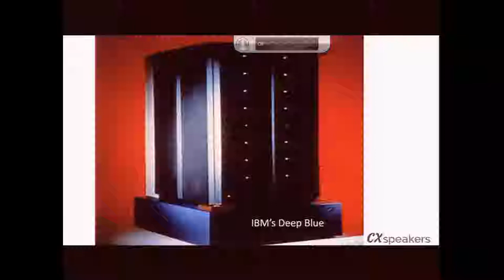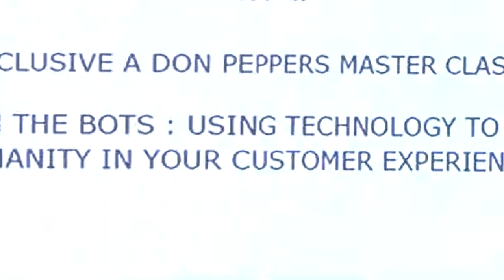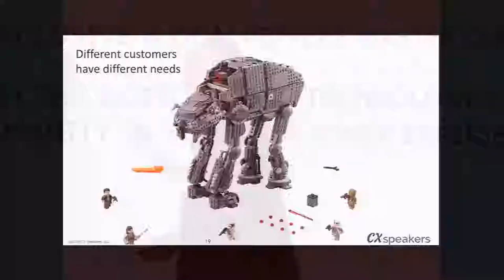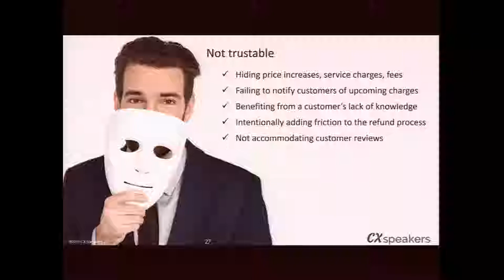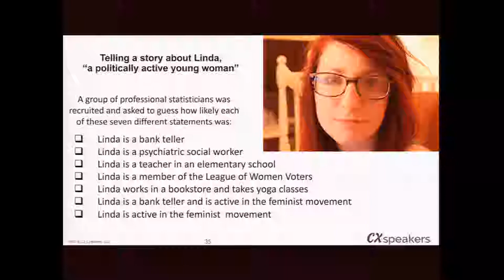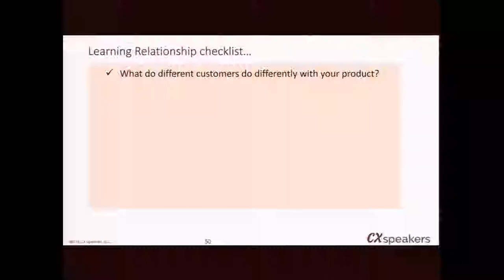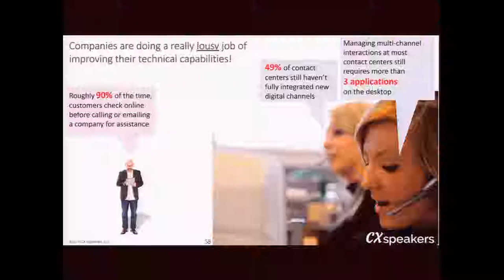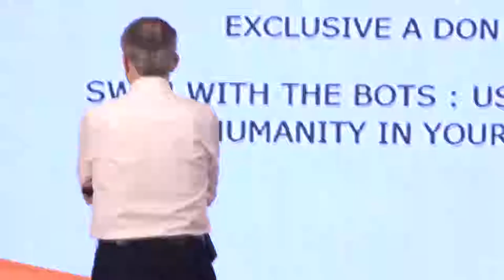Don Peppers Master Class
THEME: SWIM WITH THE BOTS: USING TECHNOLOGY TO DELIVER HUMANITY IN YOUR CUSTOMER EXPERIENCE